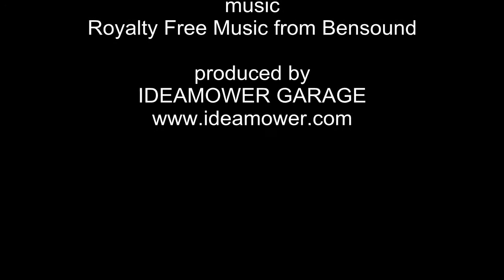How to mount JOLLY Garage by Idea Mower Garage?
Installing a JOLLY Garage Idea Mower Garage is simple. In just a few steps, your lawnmower garage is ready for use.

Assemblare un garage JOLLY Idea Mower Garage è semplice. Con pochi passaggi il Vostro garage per robot tosaerba sarà pronto.